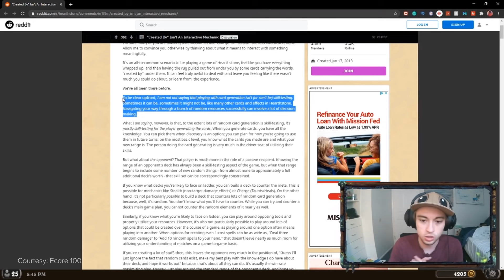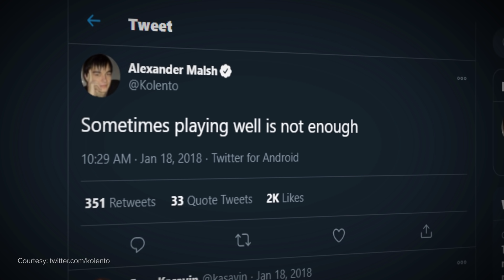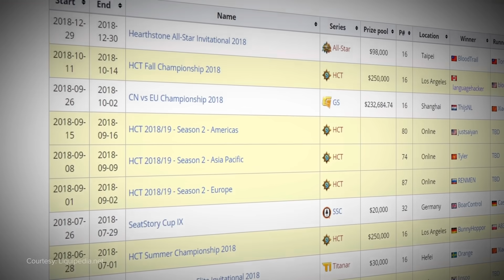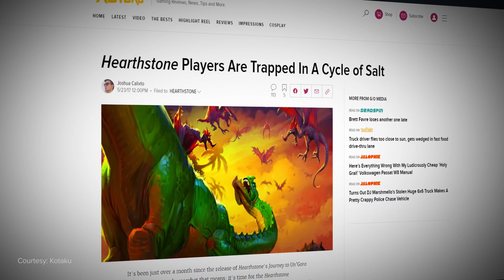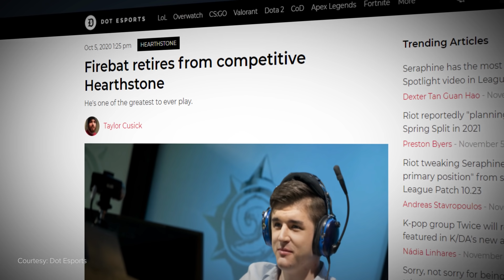When Random Bullsh*t Broke an Esport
Esports have always been about skill. Training your mind and hands to produce incredible results every time. Showing off true mastery. Leaving nothing to chance.

But in Hearthstone, leaving things to chance forms the very foundation of the game. You never know where your choices may lead you, and the possibilities can be exhilarating.

But how much randomness is too much? Where is the line between taking the occasional gamble and needing no skill whatsoever to win games?

The Hearthstone community had to find out the hard way. And despite a bumpy ride of hellish balance, the game managed to survive.

Written by: Alina Sotula (@ASotula)
Edited by: Sebastien Marten-Schultz (@seb_dot)
Hosted by: Daniel Rosen (@Daniel_Rosen)
Thumbnail by: Fermin Mulett